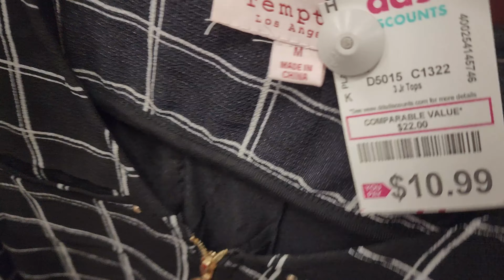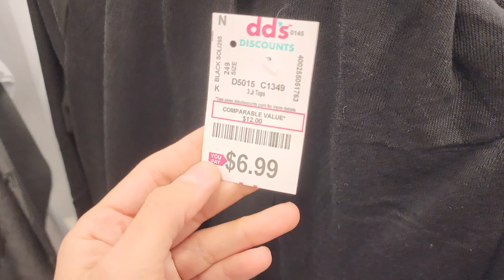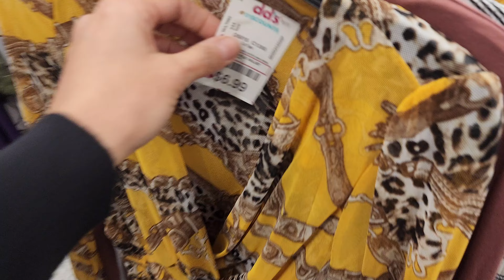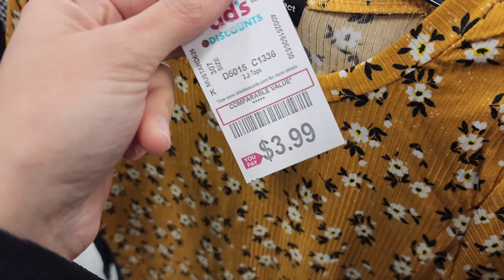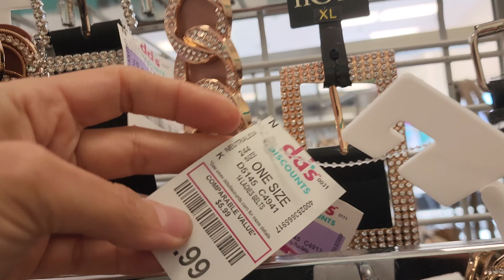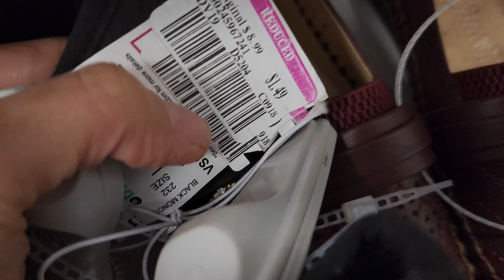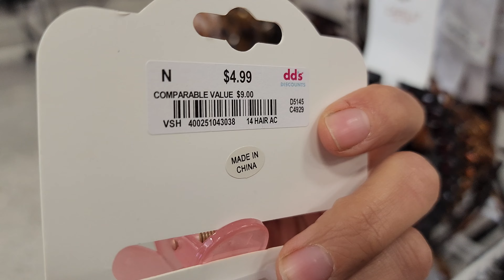A VERY EXTRA dd's DISCOUNTS SHOPPING SPREE! // I BOUGHT ALL //